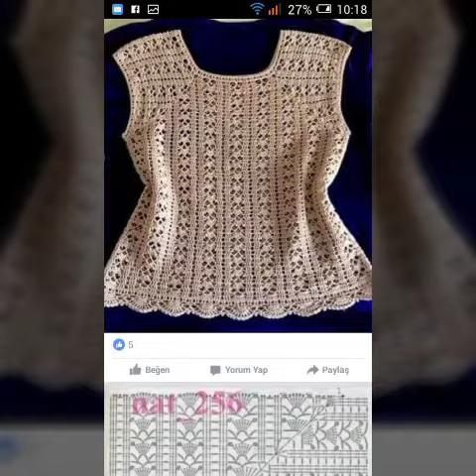Extremely and and stylish free crochet pattern crochet jacket outstanding ideas for women